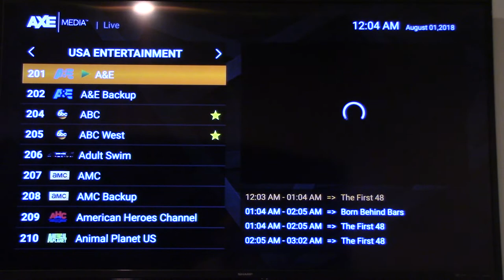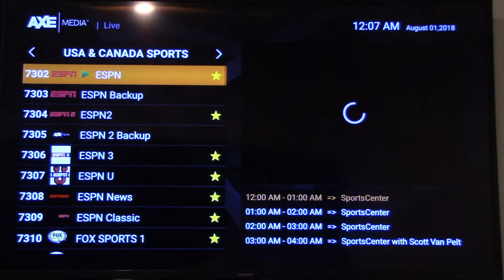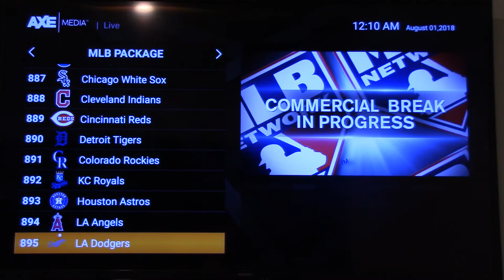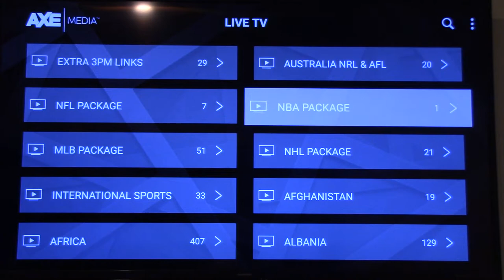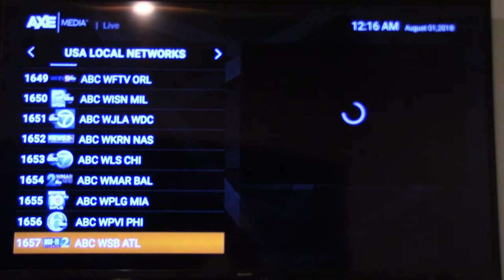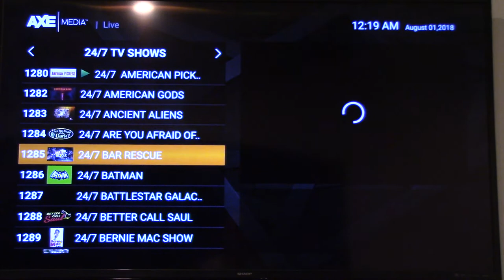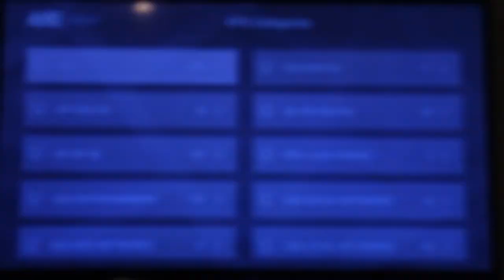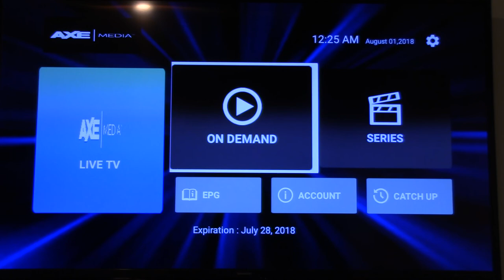AXE Media TV Overview by Brad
LIVE TV. REINVENTED!

Watch AXEMediaTV on your smartphone, computer, or big screen with a compatible streaming device. Never miss a minute of the big game or your favorite shows—on your time, anywhere you go.

$39 Per Month. No Contracts. Cancel anytime. 24/7 Movies and Shows. Over 5k HD Channels in over 50 Countries around the World. No Credit Check.

NO CABLE? NO PROBLEM

You can cut the cord and still keep up with the latest News, Sports, and Hit Network Shows. Watch Live TV with your AXEMediaTV Subscription.  Over 5000 Channels in over 50 Countries Worldwide! Something for EVERYONE!

Refer Friends & Family... Earn Money!

WELCOME TO AXEREWARD!

It’s easy to start earning some extra money with AXERewards. Everyone that subscribes to AXEMediaTV monthly will automatically be enrolled in our AXERewards program. For subscribers that you refer to our service, you’ll receive $10 residual monthly for as long as they’re a member. For subscribers that they refer to our service you’ll get $2 residual monthly for as long as they’re a member. We even have a third level… For subscribers that your second level referrals refer you’ll receive another $3 residual every month for as long as they’re a member (see image below for reference).

REFER 10 FAMILY MEMBERS AND FRIENDS TO YOUR FRONTLINE RECEIVE $100

YOUR FRONTLINE REFERS 10 FAMILY MEMBERS AND FRIENDS YOU’LL RECEIVE $200

THEIR FRONTLINE REFERS JUST 3 FAMILY MEMBERS AND FRIENDS YOU’LL RECEIVE $900

THAT’S POTENTIALLY $1200 PER MONTH RESIDUAL INCOME

for AXEMediaTV and start referring and earning!